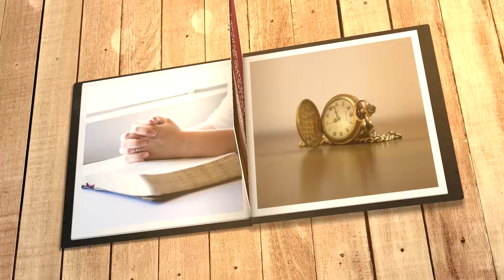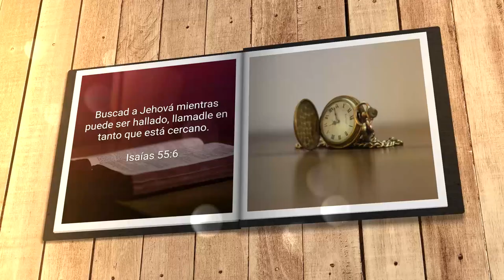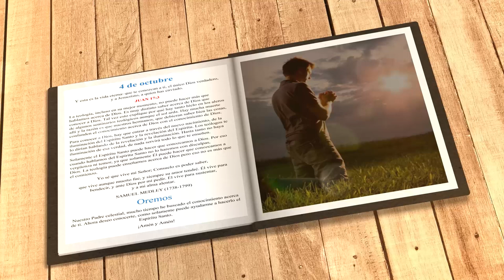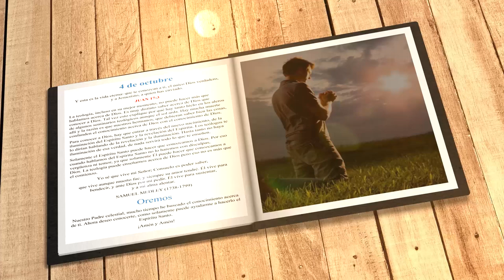Mi búsqueda diaria (4 de octubre)